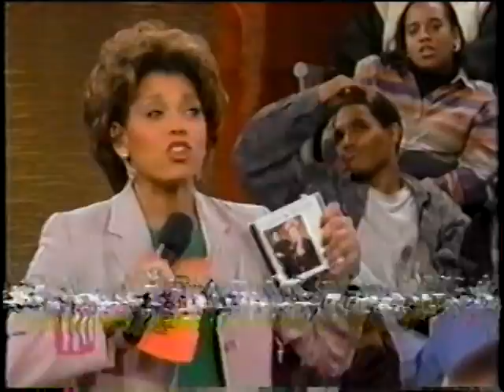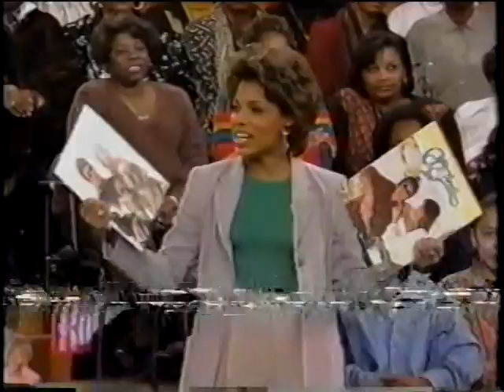Captain & Tennille on Rolanda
Captain & Tennille were guests on the Rolanda show. I have to tell you Rolanda's audience was the best audience ever. When Toni was singing "Love Will Keep Us Together" the audience was dancing up a storm.  Thanks Rolanda for having C&T on your show.